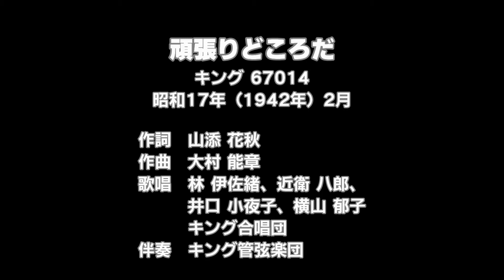【SP盤】決戦国民歌 頑張りどころだ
キングレコード（戦中盤）
番号　67014
新譜　昭和17年（1942年）2月
作詞　山添 花秋
作曲　大村 能章
歌唱　林 伊佐緒、近衛 八郎、井口 小夜子、横山 郁子
　　　キング合唱団
伴奏　キング管弦楽団